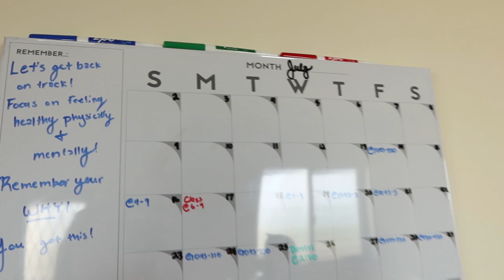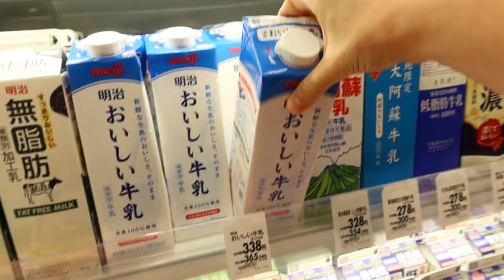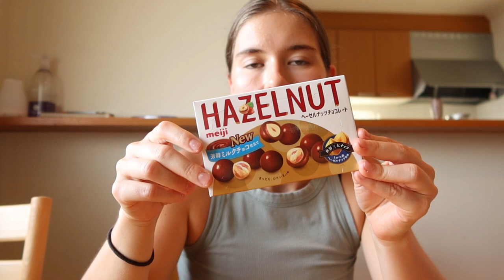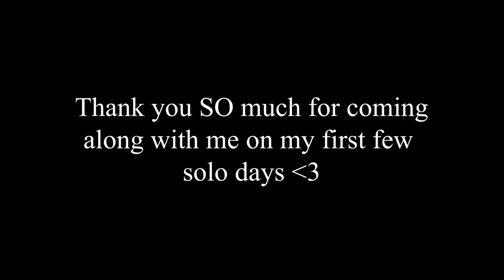OKINAWA VLOG | The reality of being a military spouse in Okinawa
In this vlog, Aiden goes TDY, and I navigate life alone in Okinawa, Japan. I spent my week staying busy by staying productive, + I take you along grocery shopping, kicking boxing, and doing a family mart haul at the end. This is definitely my most vulnerable vlog yet because I have never opened up like this before. But, I want my audience to see the reality of living in Okinawa as a military spouse. It is not always easy, but I hope this video brings you comfort and entertainment.

I am active on both pages, so be sure to follow for daily content❤️

Please let me know what videos you would like to see! I have tons of ideas, but I want to know what YOU would like to watch, and I am open to ideas! Thank you again SO much for watching!

I’m so happy you are here☺️